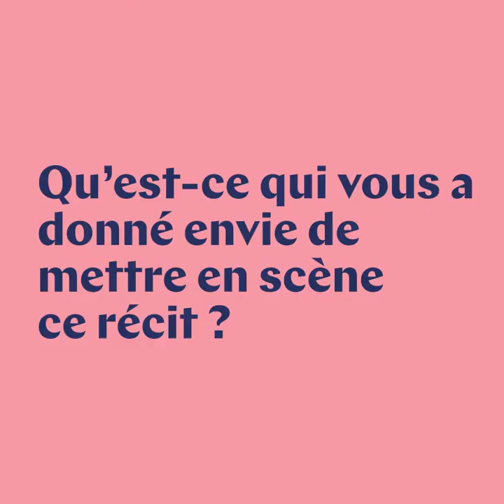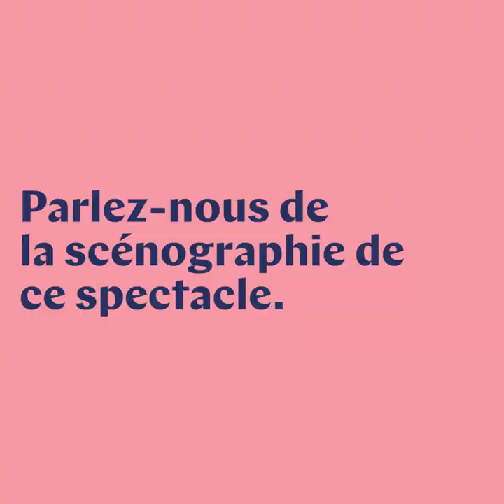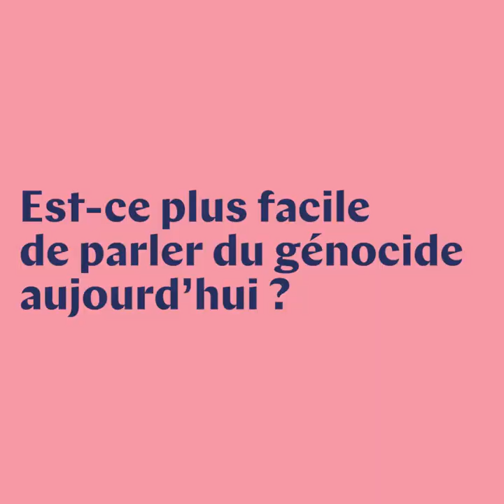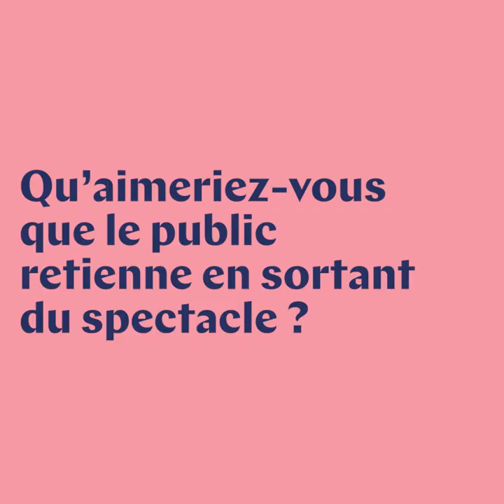En Scène ! Avec Frédéric Fisbach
Rencontre avec Frédéric Fisbach à l'occasion de sa venue au Liberté en octobre 2022 pour la création de son spectacle "Petit Pays" d'après le roman de Gaël Faye.